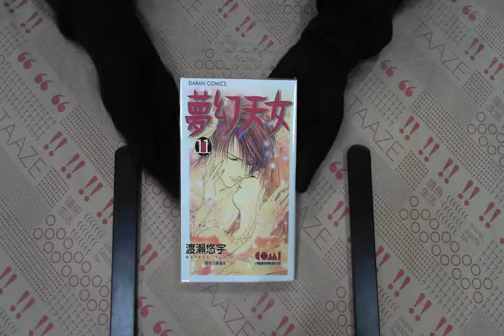TAAZE｜夢幻天女11 二手書書況 9572553194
TAAZE｜讀冊生活網路書店「夢幻天女11」，找二手書請至